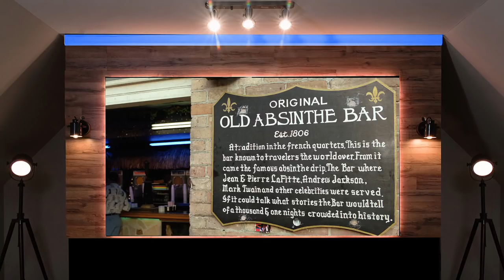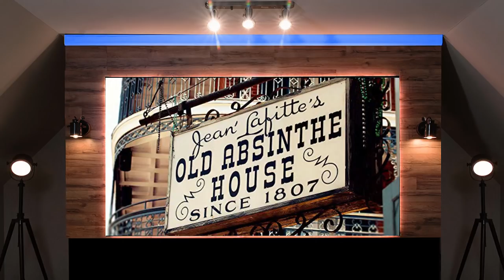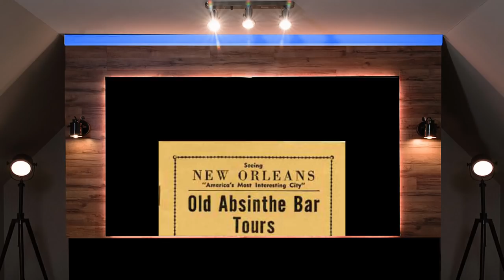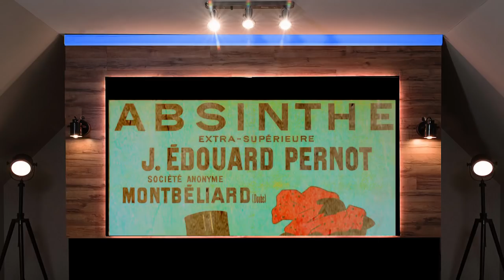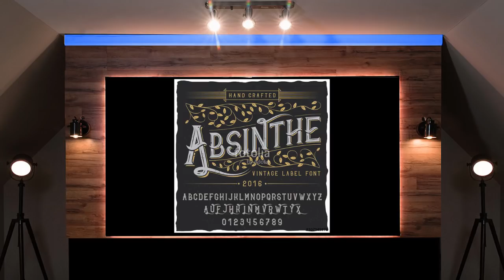Moc Panieńskiego Ziela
Wzmianki o Pańskim zielu  pochodzą z około 1500 roku przed naszą erą. Natrafiono na nie już w starożytnym papirusie Ebersa. Dużo o nim pisali  również Hipokrates, Discorides, i Gerard, który od razu wysnuł wniosek, iż ziele pańskie posiada w sobie tajemną moc.